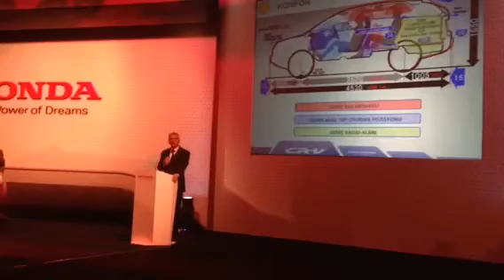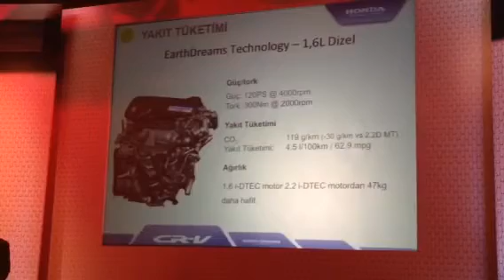HONDA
Genel Müdür Yardımcısı Erdem Soydaş Yeni Honda CRV 1.6 i-DTEC'i anlatıyor